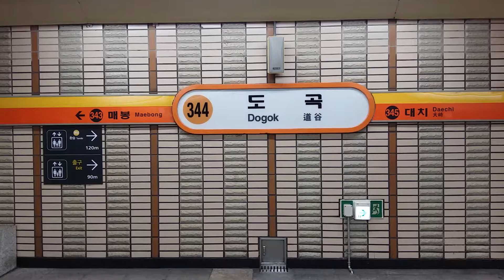(344) 서울3호선 도곡역 역명판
도곡
Dogok